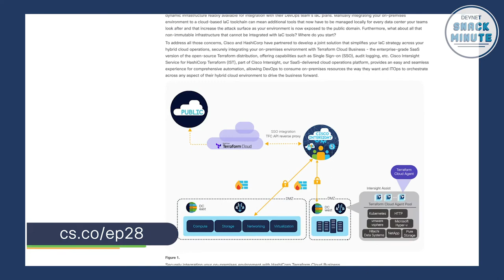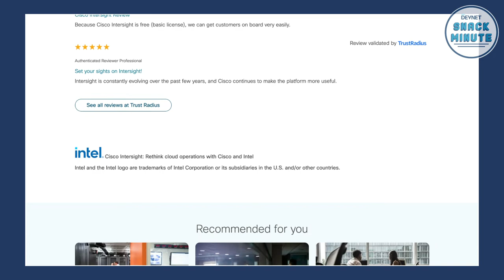Accelerate application delivery by standardizing configurations, security and storage. Episode 28.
Learn “The Art of the Possible with Terraform” with Cisco's Mohit Vaswani, Lead Technical Solutions Architect. From branch to service provider, Cisco enables infrastructure as code across the entire network fabric.